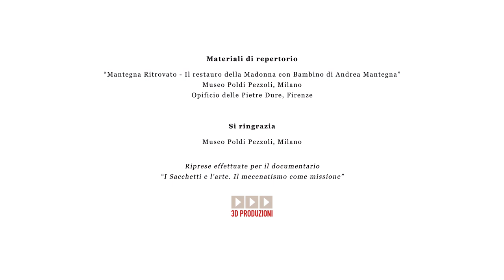Restauro del dipinto “Madonna con il Bambino” di Andrea Mantegna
l 5 dicembre 2018 la Fondazione Giulio e Giovanna Sacchetti ha finanziato il restauro del dipinto “Madonna con il bambino” realizzato da Andrea Mantegna ed esposto al Museo Poldi Pezzoli di Milano.

L’opera, realizzata nel 1400, raffigura la Vergine Maria che stringe in braccio il bambin Gesù, sostenendogli teneramente il volto con la mano sinistra. Gesù è raffigurato profondamente addormentato, con le membra rilassate e la bocca aperta. L’immagine è una prefigurazione della morte di Cristo: la stoffa bianca con cui è avvolto allude al sudario e l’espressione della Vergine, malinconica e triste, rimanda allo stesso significato.

Il quadro, autentico gioiello rinascimentale, è esposto nel Salone Dorato del Museo Poldi Pezzoli di Milano.